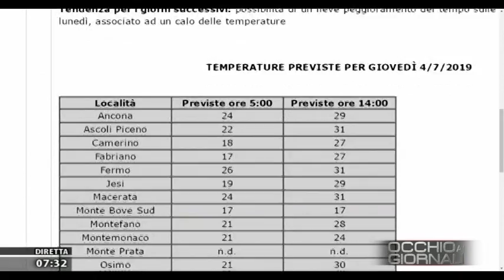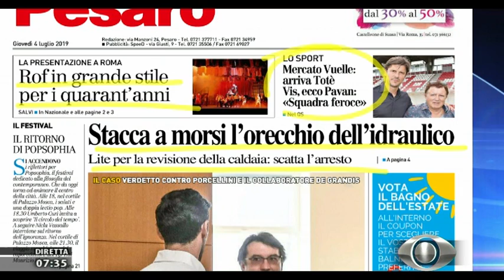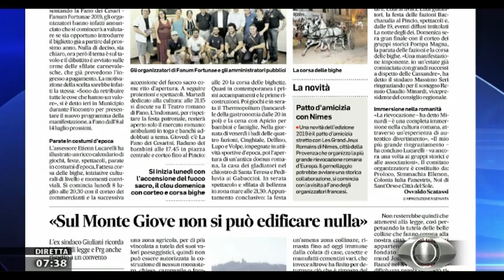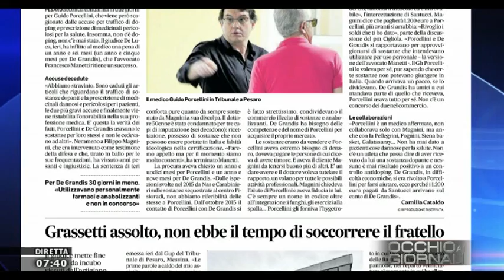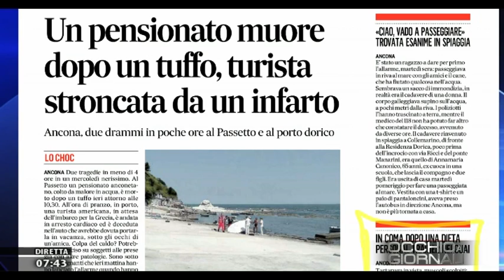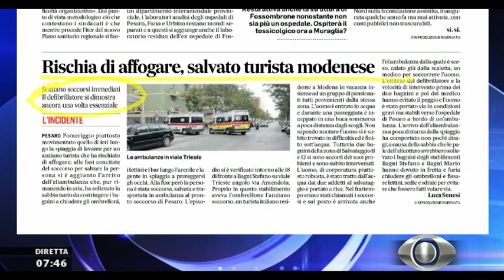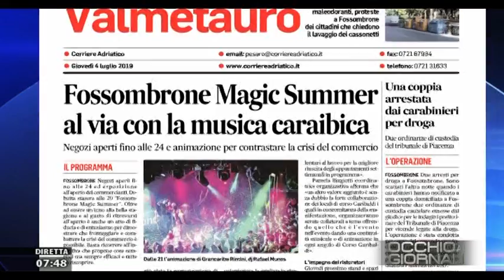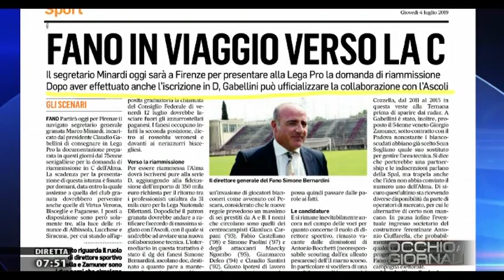Occhio ai Giornali 4 luglio 2019